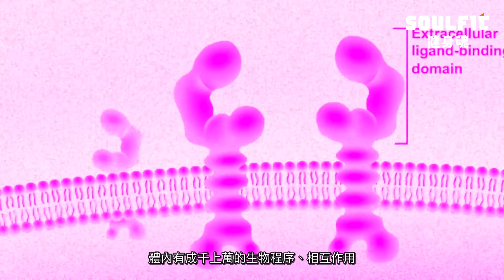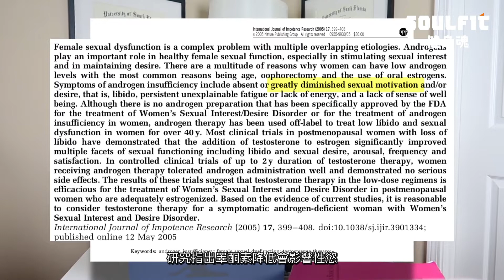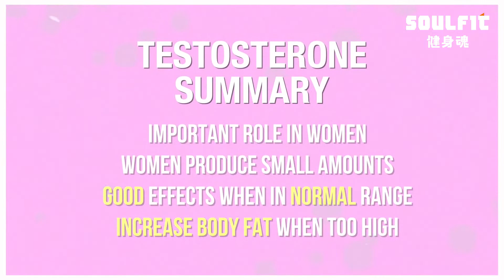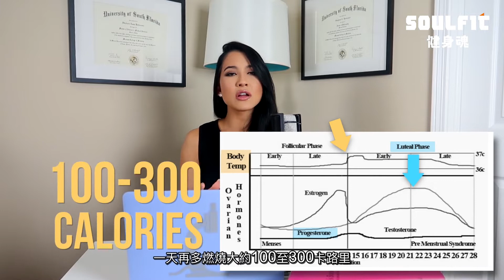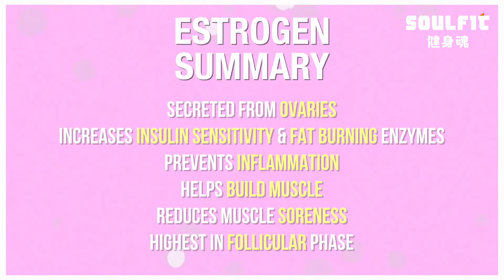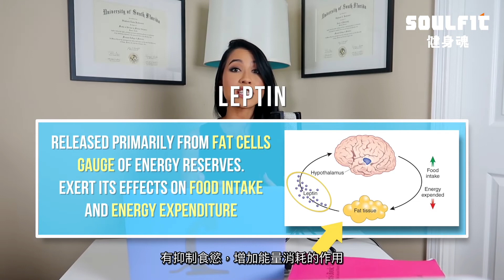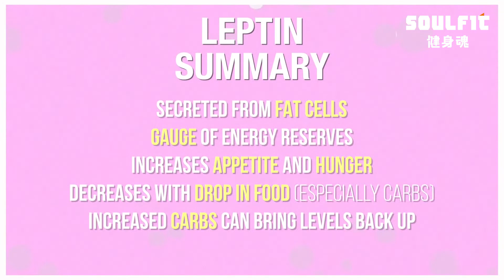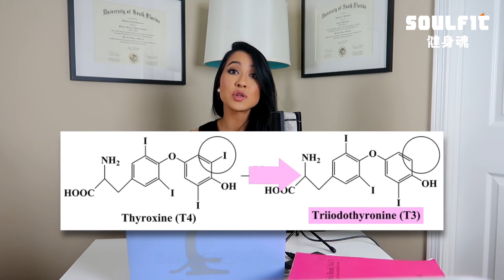翻譯｜女性訓練系列｜增肌減脂賀爾蒙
本集燒腦，適合對於女性賀爾蒙運作機制，交互影響瘦身、增肌關係有興趣深入研究的女性健友或教練觀看喔!!

魂編快速總結：
1. 影響減脂的賀爾蒙種類：睪酮素、黃體素、雌激素、瘦體素及甲狀腺素。

2. 睪酮素：正常水平的濃度有助於女性骨質健康與肌肉量、肌力，睪酮素濃度過低將影響性慾、濃度過高則會增加體脂肪（尤其是腹部周圍）。

3. 黃體素：對於減脂有負面影響，但會造成體溫升高，增加新陳代謝率以及熱量消耗（100-300卡路里），此外容易造成食慾增加、減弱增肌的能力同時降低肌腱力量，也因此女生於黃體期時應進行減量訓練。

4. 雌激素：增加胰島素敏感性、減輕發炎症狀、幫助增肌、降低肌肉痠痛，濾泡期濃度最高。

5. 瘦體素：由脂肪細胞分泌，體脂率越高、瘦體素濃度越高，碳水化合物量攝取量減少，將造成瘦體素分泌減少，進而增加飢餓感。

6. 甲狀腺素：影響基礎代謝率，女性較容易得到甲狀腺功能低下問題，進而造成新陳代謝率下降。

!!注意!!
本影片已獲得影片版權持有人之授權翻譯
請勿用作商業用途
版權人：Stephanie Buttermore